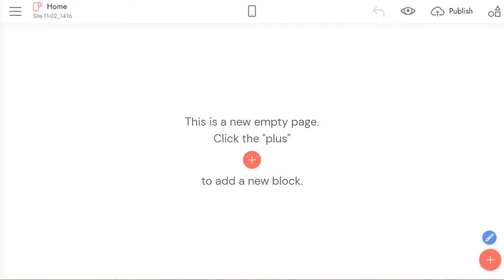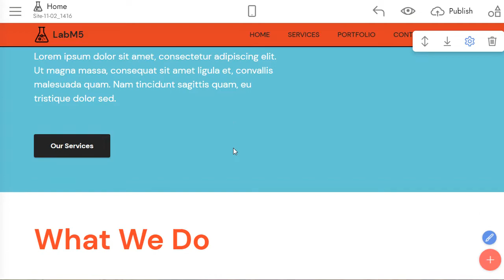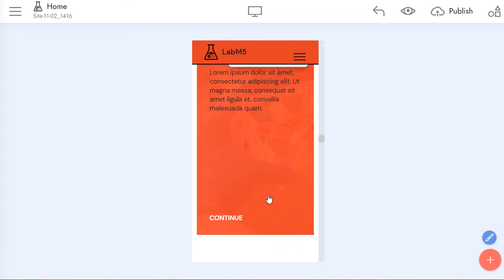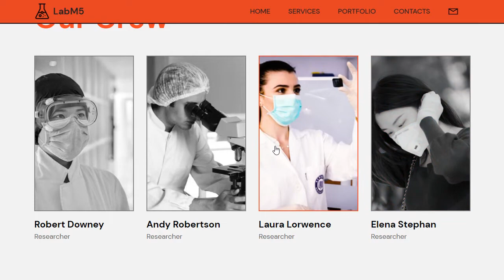Medical HTML Website Template For Mobirise | Laboratory Website Builder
LabM5 is a website template and website builder for medical institutions, laboratories and professionals involved in scientific research. A carefully selected set of Bootstrap 5 blocks will allow you to fully present specialized and complex information.

Website builder for medical clinics, create a website for medical clinic, laboratory bootstrap template, science HTML template